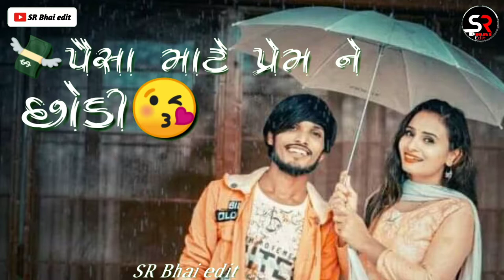Chintan Thakor | Jindagi Mari Kari Ramar Bhamar | Status 2020